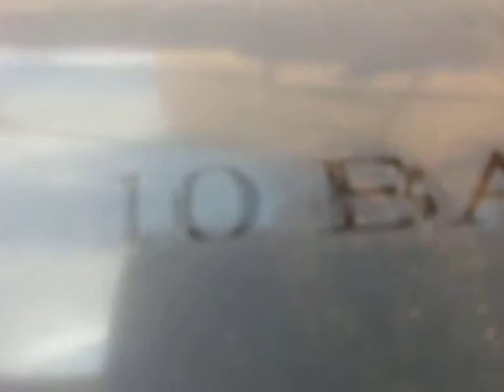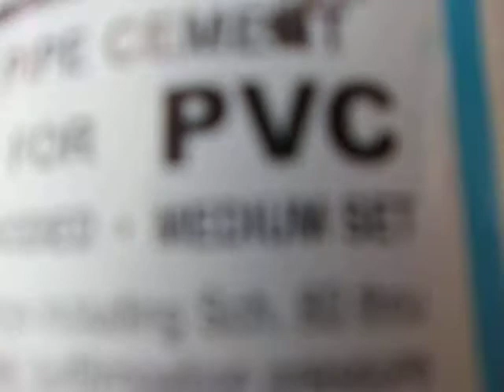الأعمال الكهروميكانيكية ٤